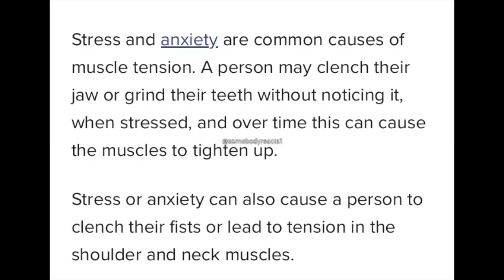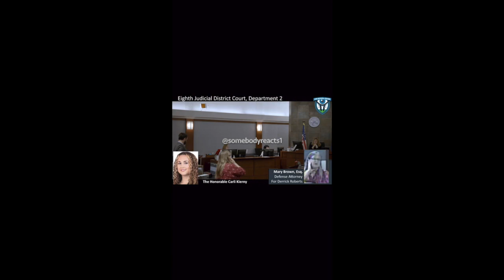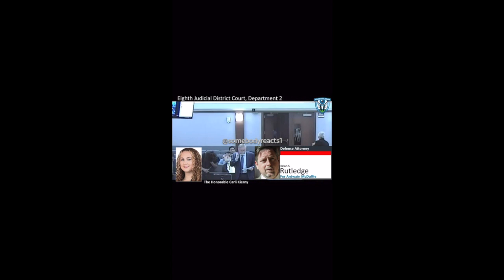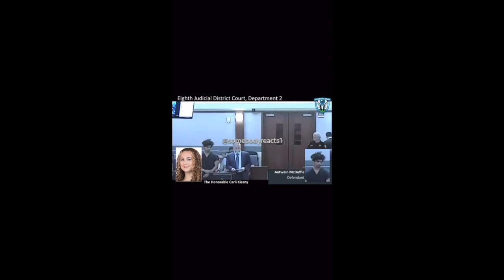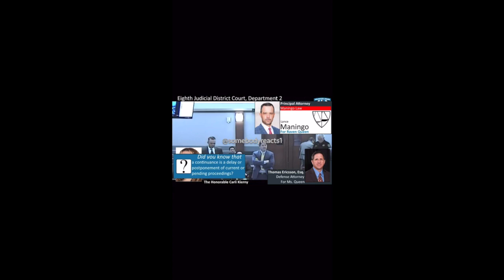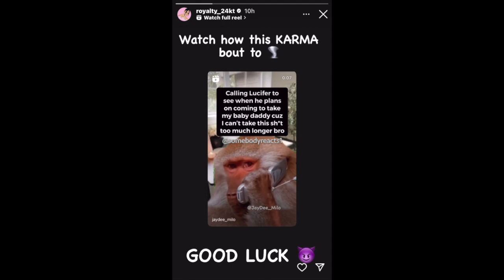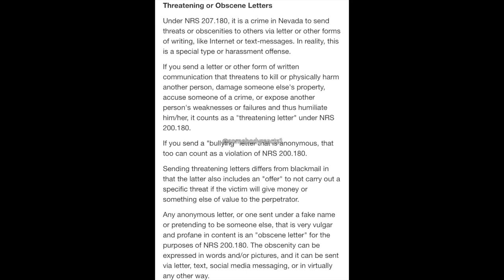MS BRADY IS WORRIED ABOUT CJSOCOOL, PENDING TRIAL, ALLEGED 24KT MESSAGE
Ms. Brady and CJSOCOOL have made up. Now, we have a bigger problem in the So Cool world. What are your thoughts on that story from 24KT? I'd love to know your opinion below.